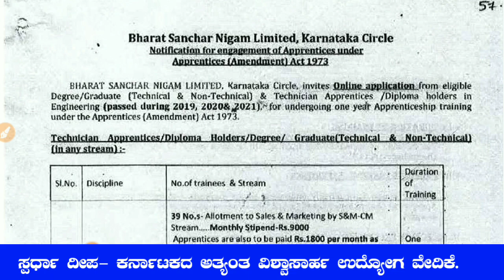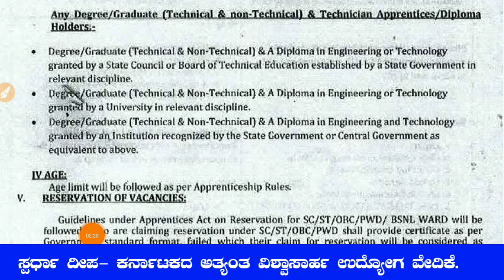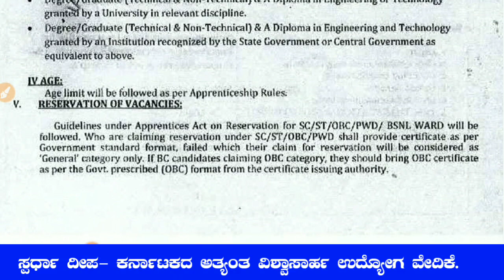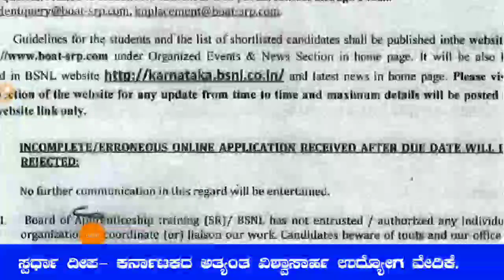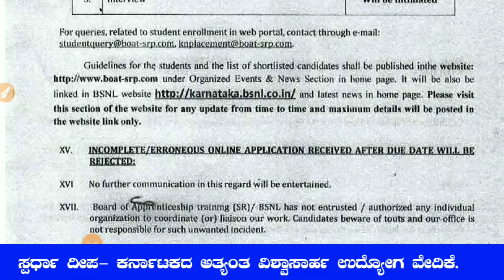ಕರ್ನಾಟಕ ವೃತ್ತದಲ್ಲಿ ‌BSNL ನೇಮಕಾತಿ 2022| ತಾಂತ್ರಿಕ & ತಾಂತ್ರಿಕೇತರ ಹುದ್ದೆಗಳ ನೇಮಕಾತಿ| Any Degree/ Diploma